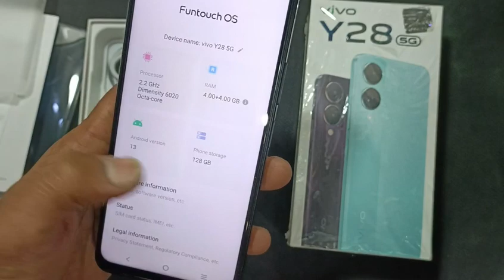Vivo Y28 5G Review | Vivo Y28 5G Unboxing | Se Mobile